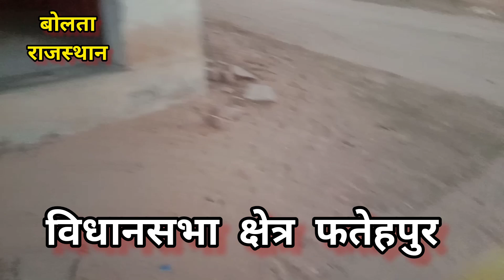दो विधानसभा क्षेत्रों वाला गाँव भाऊजी ढ़ाणी (ढ़ाणी कल्याणपुरा) लक्ष्मणगढ़-फतेहपुर विधानसभा।चुनावी चर्चा